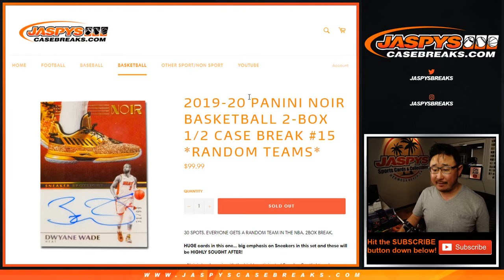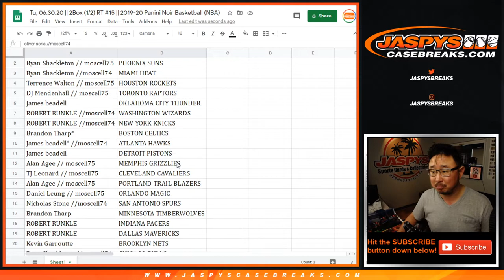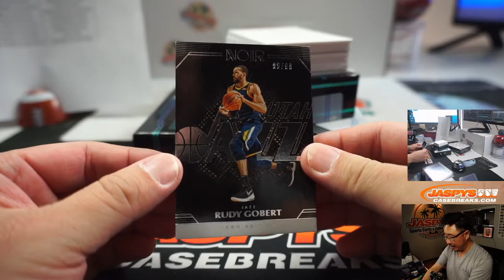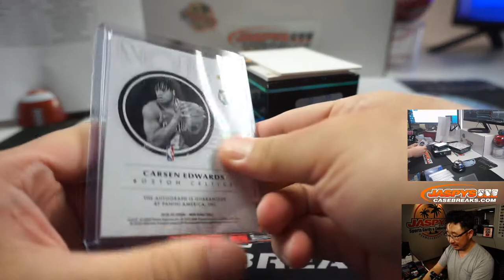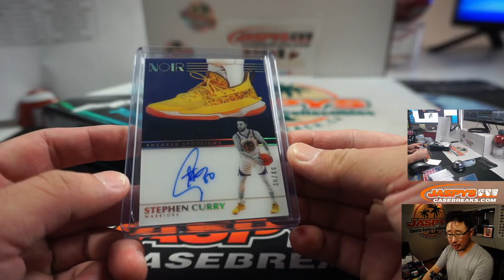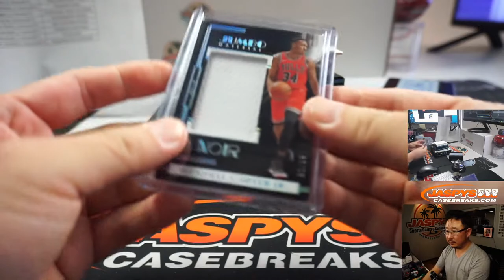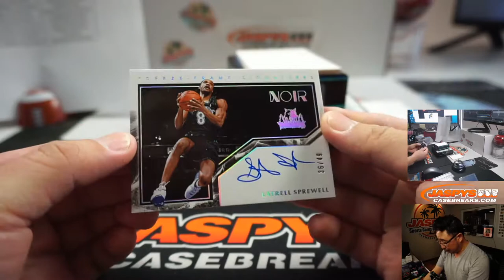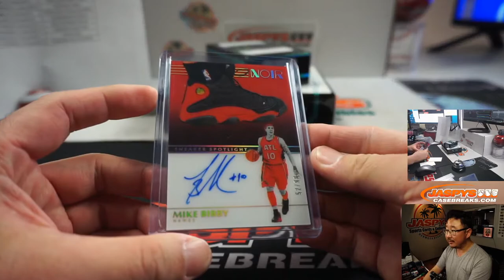Tu, 06.30.20 || 2Box (1/2) RT #15 || 2019-20 Panini Noir Basketball (NBA)